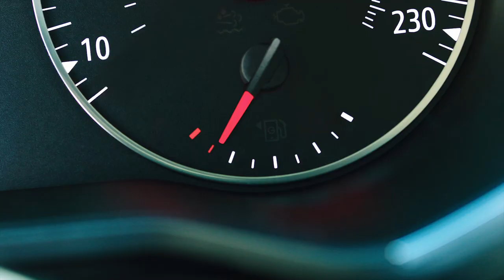youtube video #-2FYxWmJS1k